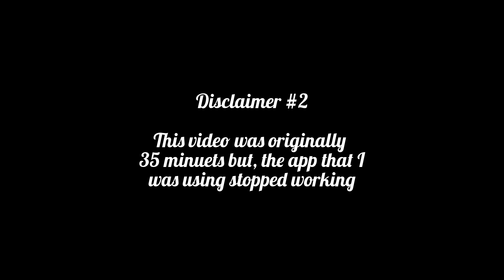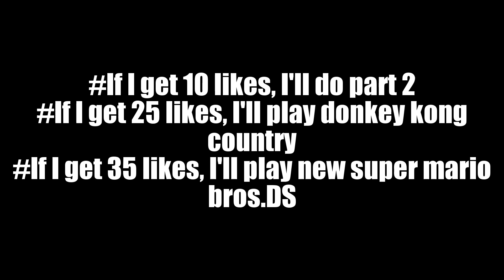Super Mario Run Toad Rally// Shay's Letsplay #2